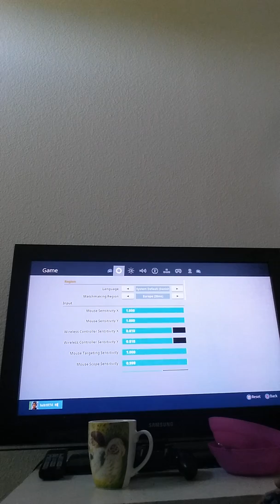Making braekfast wirh Martin Martin playing fortnite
Gawa ng almusal ni Martin jul 26 2019